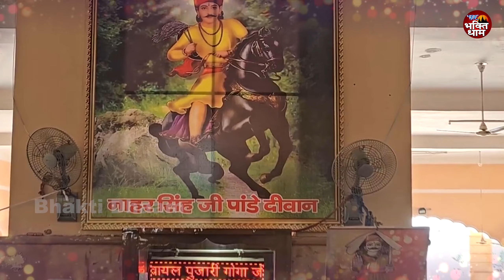गोगा मेडी जाऊंगी || Goga Medi Jaungi || Meenakshi Panchal || Goga Ji Bhajan || Goga Bhajan 2024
Album :- Goga Medi Jaungi
Song :-  Goga Medi Jaungi
Singer :-Meenakshi Panchal
Lyrics :-  Dinesh Railhan
Recording - Kailash Ji
Producer :-
Digital Partner : Lokdhun
Label / Company :- Bhakti Dhaam
VG - 37756

Gaana -
Jio Saavan -
Wynk -
Apple -
Amazon -
YT Music -